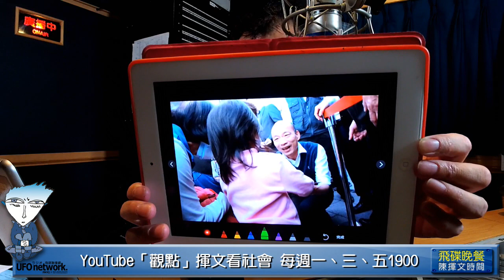'20.01.22【觀點│陳揮文時間】韓高雄市長 浴火重生？謝謝收看？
節目時間：週一至週五 18:00-19:00

◎節目內容大綱：
第一段：
一，甲包容乙 甲乙誰才是最後贏家
二，高雄罷韓 蔡袖手旁觀 令人遺憾
三，以總統高度 蔡至少應該聲援韓
四，苦苓400億烏龍 高市府今提告
五，可受公評之事 告苦苓意義不大
六，若韓勝選 告媒體名嘴484該撤告
七，如今韓敗選 更應該撤告 展現風度
八，愛與包容從韓做起 撤告是第一步
九，婉拒媒體堵麥 去年就醬該有多好

第二段：
飛碟晚餐春節特別節目提綱
2019年1月，在滅東廠蜜月期的韓國瑜
2019年2月，民調唯一打敗柯P的韓國瑜
2019年3月，走進香港中聯辦的韓國瑜
2019年4月，訪美背後被開槍的韓國瑜
2019年5月，必須說Yes, I DO的韓國瑜
2019年6月，拼初選全國大造勢的韓國瑜
2019年7月，初選大勝郭17％的韓國瑜
2019年8月，麻將跟拍追蹤器的韓國瑜
2019年9月，0908造勢成功補血的韓國瑜
2019年10月，請假正式投入大選的韓國瑜
2019年11月，出奇招蓋牌民調的韓國瑜
2019年12月，大海浴缸漱口杯的韓國瑜
韓國瑜敗選檢討會
蔡總統勝選檢討會

第三段：
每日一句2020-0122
賴：新潮流不是民進黨最大派系

狗吠火車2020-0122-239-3民國多少年
賴：1911創立中華民國已不存在
賴：捍衛中華民國要先守護台灣
不遵憲法 台獨金孫即將當副總統
選前媒體低層建議 韓找賴辯兩岸